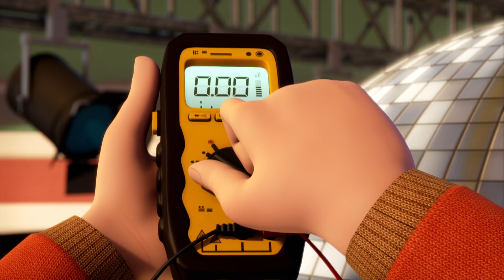Bob el Constructor en español capitulos completos: La Gran Explosion \ Colección ⭐Dibujos animados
Podemos construirlo? ¡Sí, podemos! ¡Ponte tu casco y tu cinturón de herramientas! Únete a Bob el Constructor y a su equipo mientras construyen grandes proyectos usando los cimientos de la determinación y el trabajo en equipo. Con su socia en el negocio, Wendy, el aprendiz de constructor, Leo, y un equipo de máquinas, Bob está listo para arreglar Villa Arreglo y Ciudad Primavera. Este equipo se hace cargo de cualquier proyecto, martilleando soluciones a todos los problemas y fomentando la confianza a lo largo del proceso. Ningún proyecto es muy grande o muy pequeño: arreglan y reparan desde un techo con goteras, hasta un rascacielos. Después de todo¿¡la diversión está en hacerlo! Desde la parte superior de su casco amarillo, hasta la punta de sus botas¿¡Bob está listo para la acción!